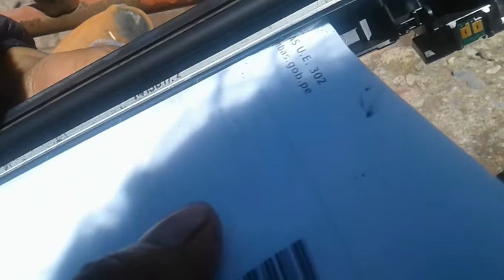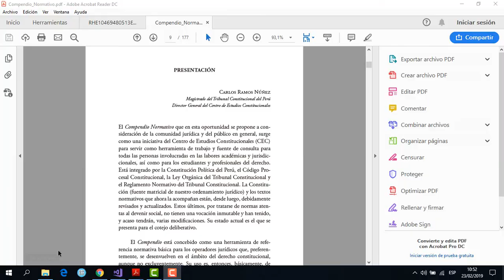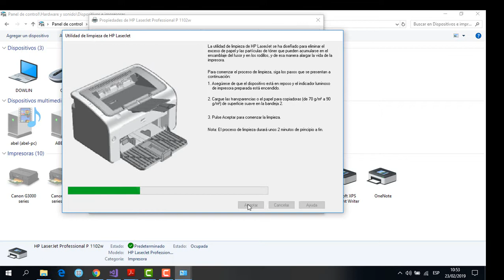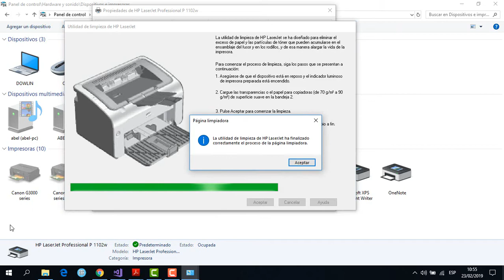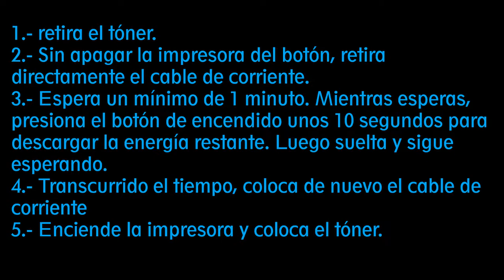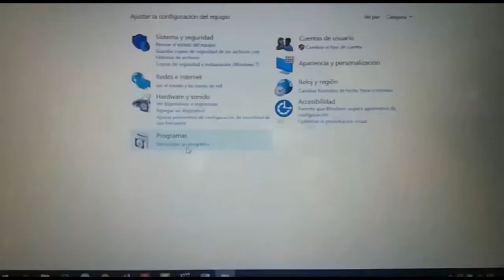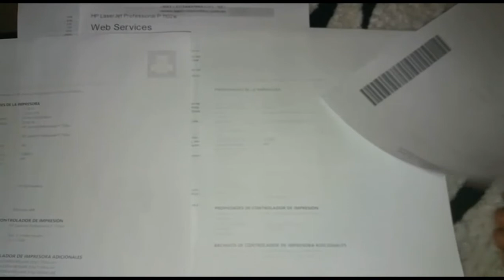impresora hp laserjet p1102w imprime en blanco(Solucionado)